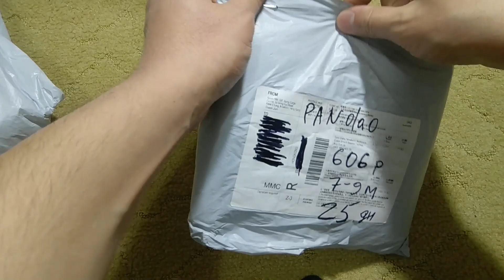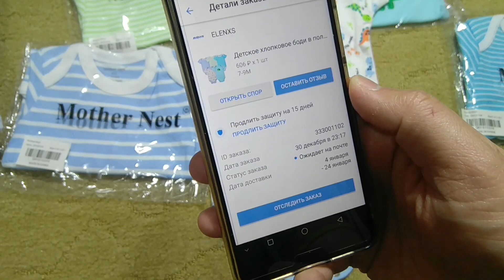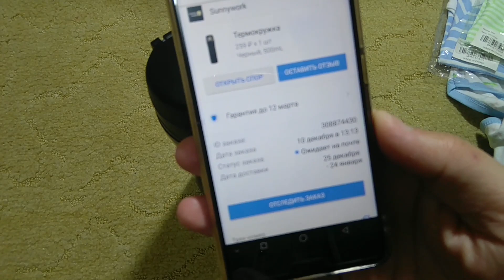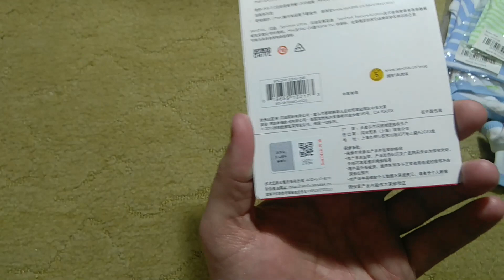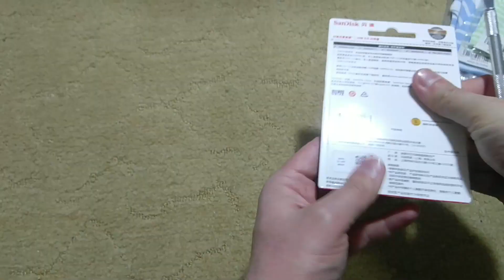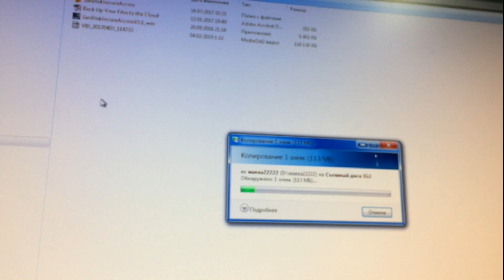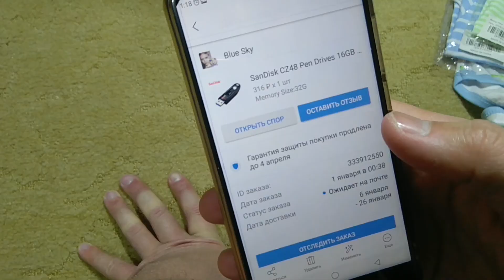3 посылки за полцены- каждый с Пандао (Pandao)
Ссылки на товары:
Видео снято на Iphone 5s.